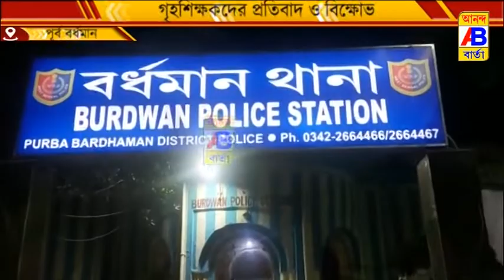গৃহশিক্ষকদের প্রতিবাদ ও বিক্ষোভ মিছিল